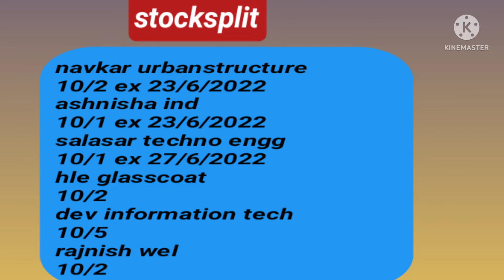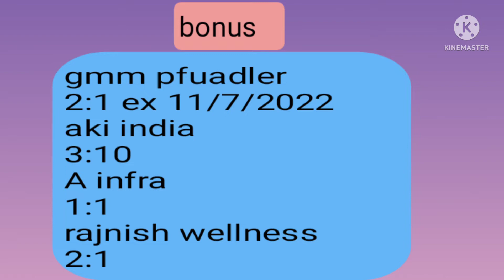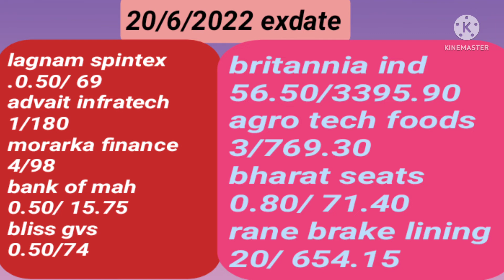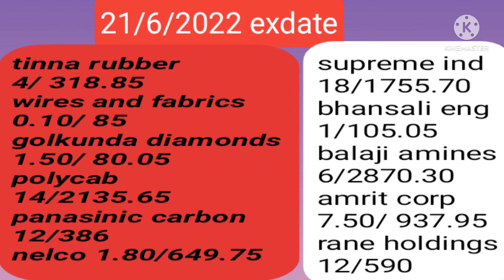update news tamil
options trading basics in tamil part 1| option trading tamil | nifty50 | banknifty

f&o trading in sbicab | sbi f&o activation in | sbi securities ல் f&o segments add செய்வது எப்படி?

Lic share latest news | lic share price increase ஆகுமா?

cryptocurrency tamil | zerodha trading tutorial in tamil | nifty | banknifty | options trading | technical analysis | nifty tamil | short term investments | investment | ipo | bonus | stock split | stockmarkettamil |  stockmarkettamilnews | stockmarketintamil | stockmarketnewstamil | sharemarketnews | Shere market| Stock market |Tamil | Pennuy stocks in tamil | Penny stocks |  Short term6 stocks in tamil | Long term stocks in tamil | Swing trade stocks in tamil | Mulltibager penny stocks in tamil | Mulltibager long term stocks in tamil |  Share market news in tamil | intradaytradingtamil |

manimuthu